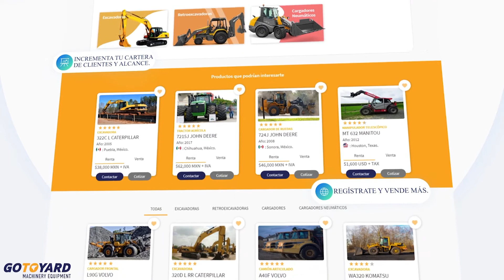Vende o renta tu maquinaria en linea.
Gotoyard es una plataforma en línea para vender o rentar tu maquinaria. Contáctanos para obtener mayor información de nuestras licencias.